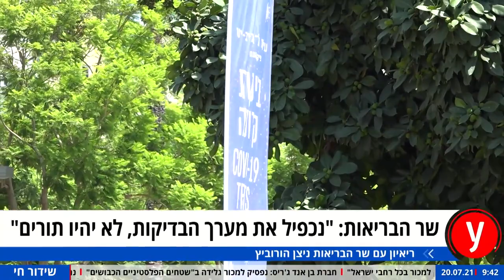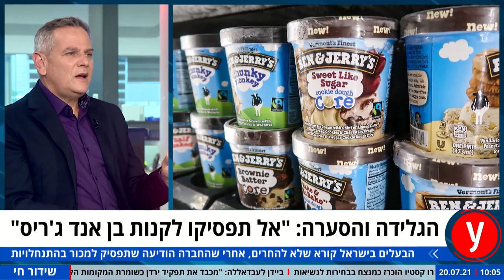ניצן הורוביץ: "הולכים לכיוון של בדיקות קורונה בכניסה לבתי הספר"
בטלגרם ◄ ynet - עדכוני חדשות שוטפים מסביב לשעון